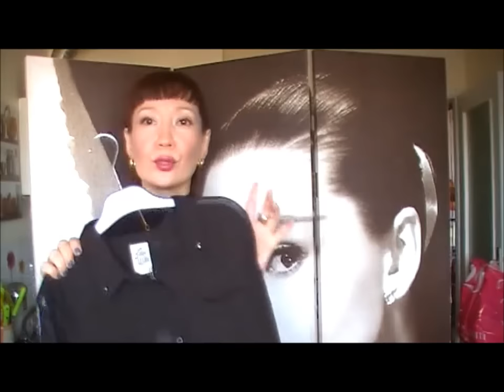Мои новые приобретения/Одежда, сумочка, подвеска.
Видео-продолжение о моих новинках.